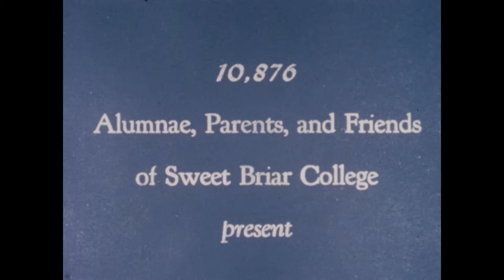News of '56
A promotional film made by and about Sweet Briar College in 1956.